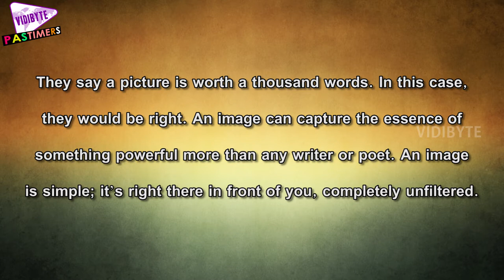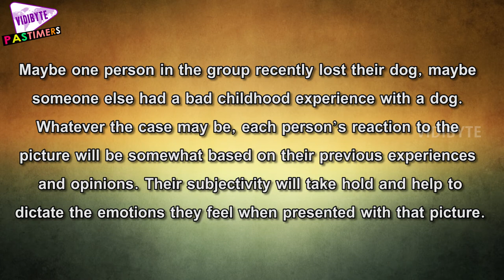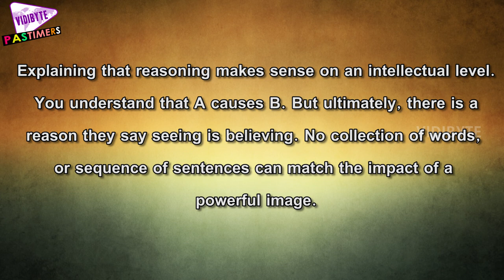24 Pictures, That Will Make You Re Evaluate Your Entire Life